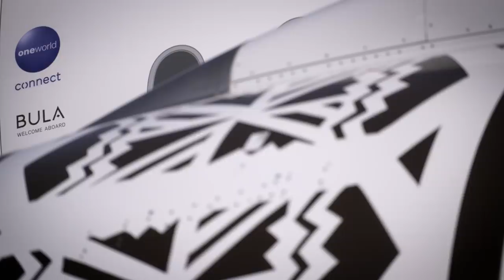In the Making: First A350 to Fiji Airways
Fiji Airways has become the first airline from the South Pacific region to take delivery of the A350 XWB, the world’s most modern all new wide-body aircraft. The A350-900 which was delivered following a ceremony in Toulouse, is the first of two A350 XWBs that will join Fiji Airways’ fleet. Both aircraft are being leased from Dubai-based DAE Capital.

Delivering new levels of fuel efficiency, Fiji Airways will operate the A350 XWB on its Nadi-Los Angeles and Nadi-Sydney routes. This will further boost the airline’s position as a leading carrier from the South Pacific region, as well as to contributing to the ongoing growth of Fiji’s tourism sector and wider economy.